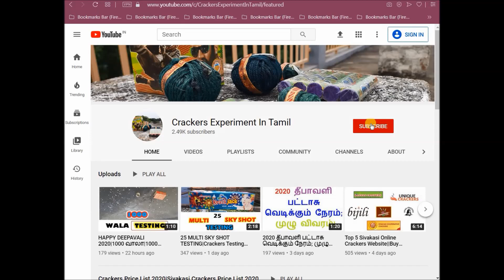2021 தீபாவளி|80% தள்ளுபடி விலையில் பட்டாசு வாங்கலாமா???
Deepavali 2021| crackers online discount 80%|crackers online discount 85%|buy crackers online

The trusted YouTube channel  for crackers. It was very useful to the crackers manufacturer's wholesalers and
retailers.

 Crackers Review in Tamil Channel is